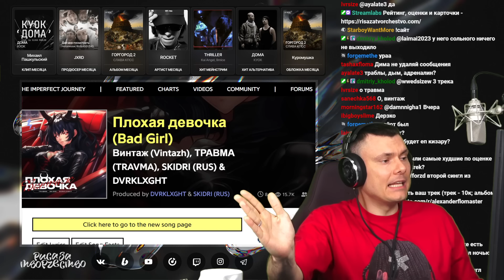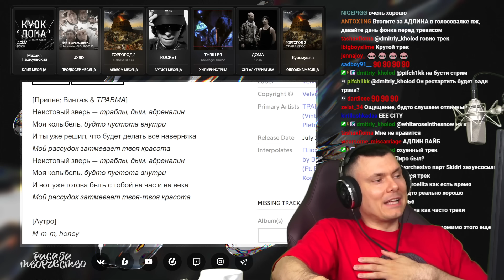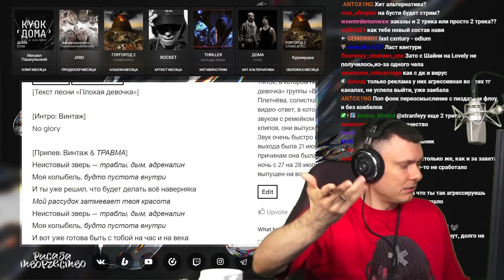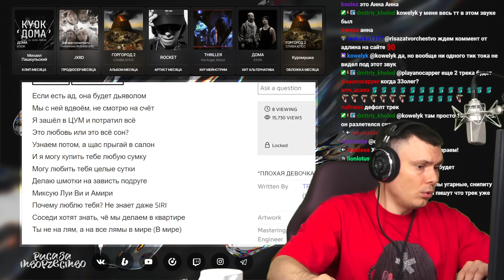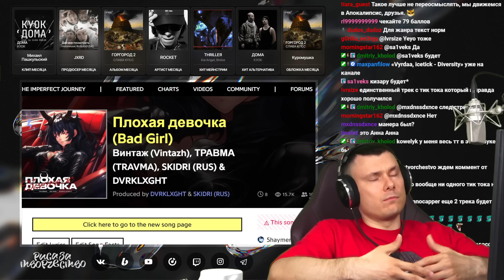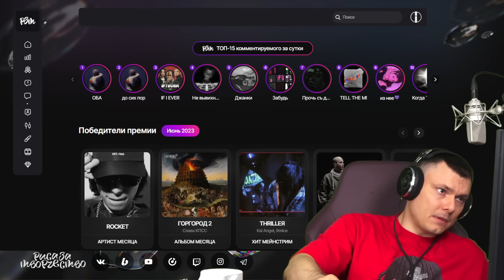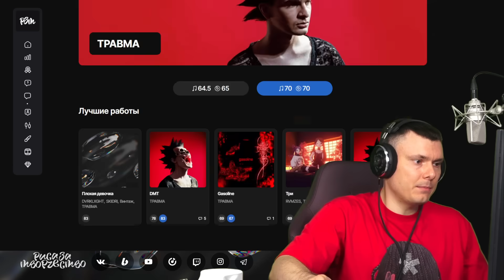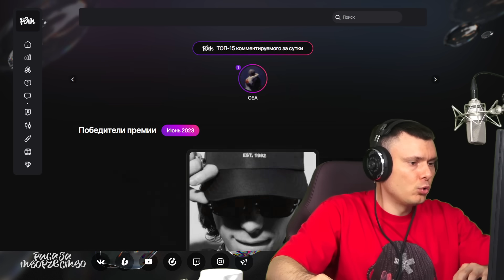Винтаж, ТРАВМА, SKIDRI & DVRKLXGHT — Плохая девочка | Реакция и разбор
Разбор трека Винтаж, ТРАВМА, SKIDRI & DVRKLXGHT — Плохая девочка  от "Риса за Творчество" (Реакция)